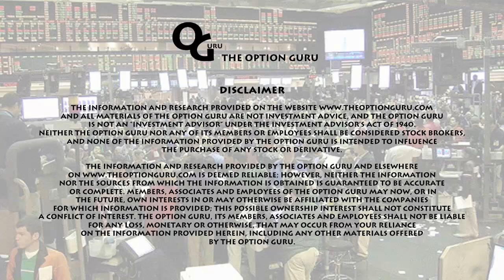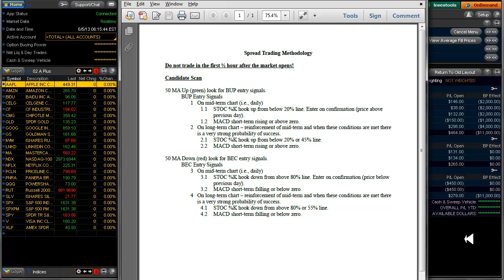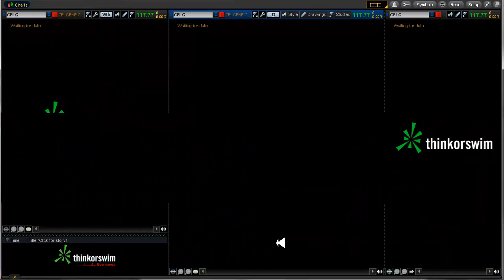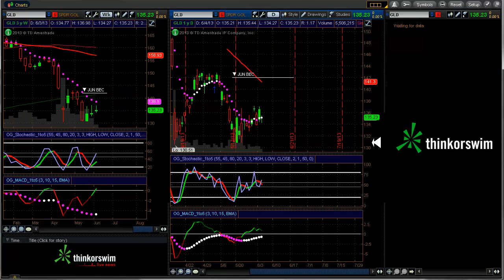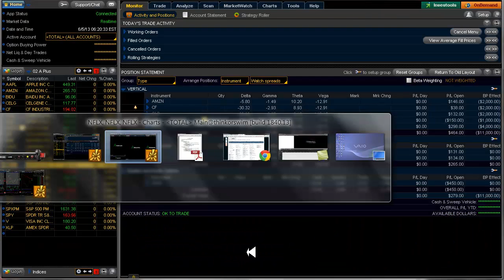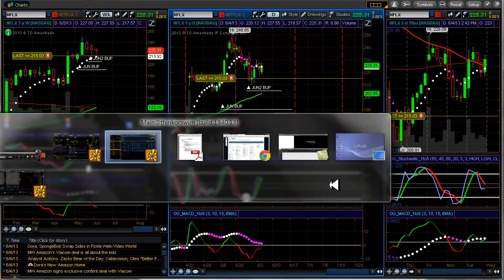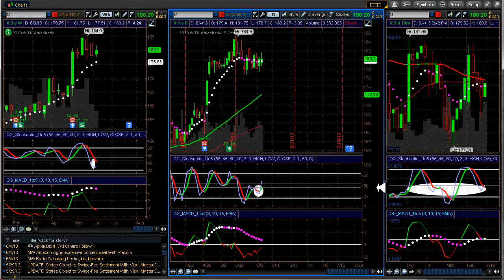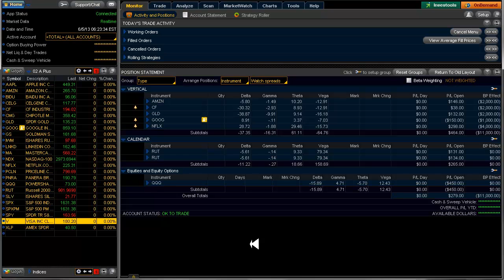The Daily Scan for 6/5/2013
No new candidates. Canceled alerts on CF MA. Stop loss alerts on GOOG NFLX. No scan Thursday or Friday. Happy Trading ◄Jeff►